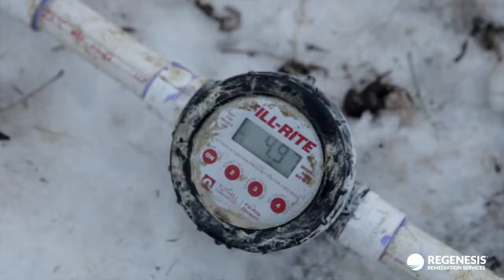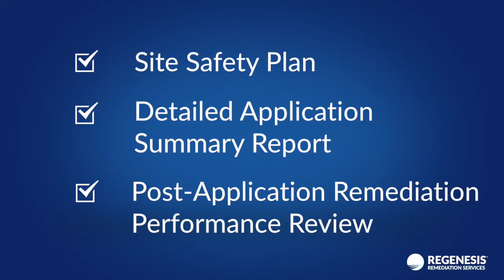REGENESIS® Remediation Services (RRS)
REGENESIS® Remediation Services (RRS) is a dedicated team of scientists and engineers whose primary job is to provide environmental engineering and consulting firms with specialized groundwater and soil remediation planning, design, verification and on-site application services.

This uniquely qualified group of remediation professionals combine excellence in field activity management and REGENESIS’ world class-leading technologies to achieve site closure on-time and on-budget. RRS draws from 20+ years of hands-on experience working with hundreds of leading environmental engineering firms on thousands of in situ groundwater and soil remediation projects around the world.